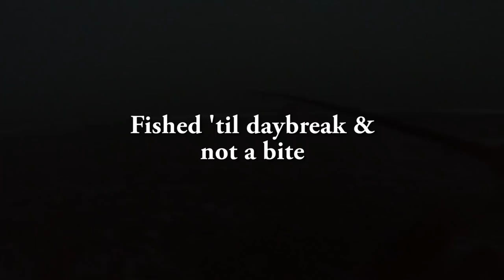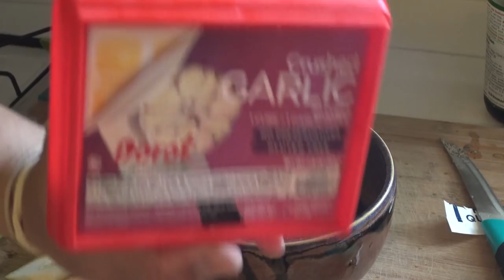Surf caught Halibut catch and cook Honey Lemon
Find me on the FishBrain App; Hook2Cook805